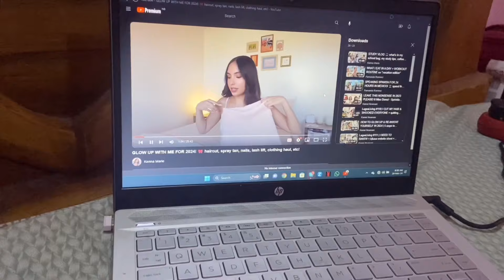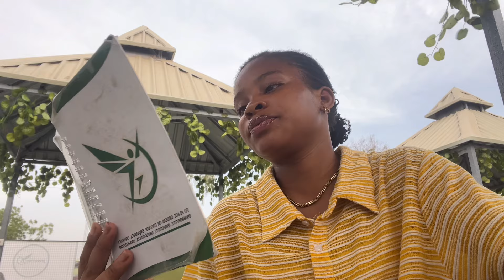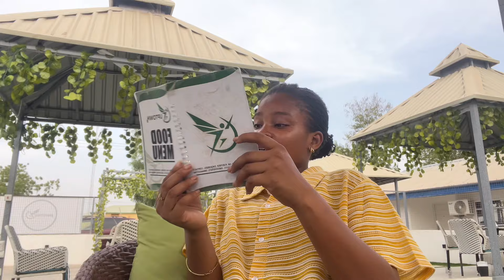LAW SCHOOL DIARIES 001 | Easter break in law school, Yola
Good Evening. Welcome to the first episode of my law school diaries and I hope you enjoy!!💓. Gracias